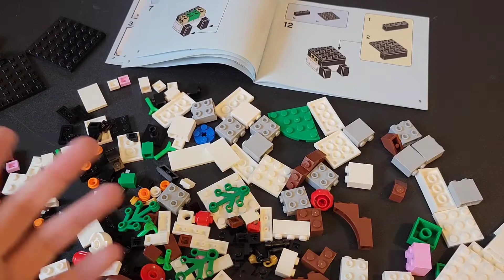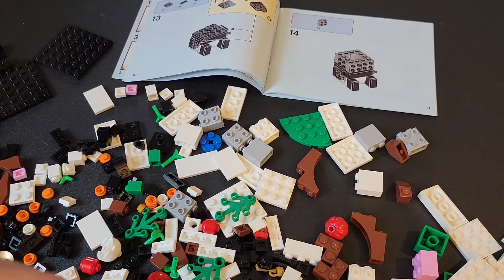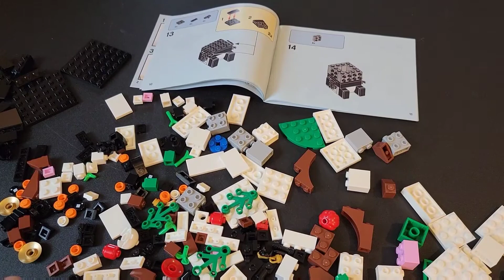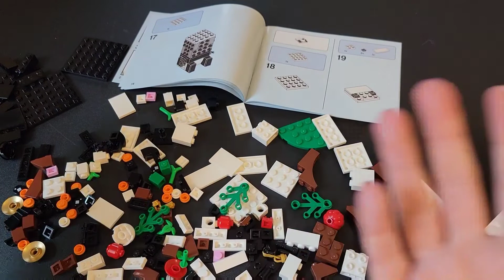Welcome to my channel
Introduction to me and my channel.